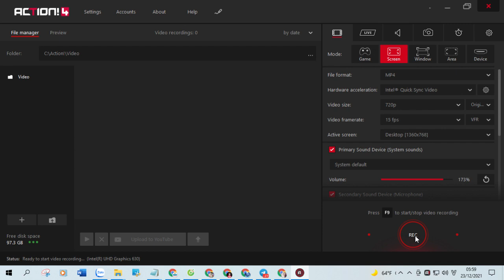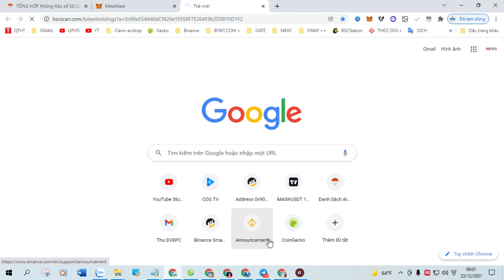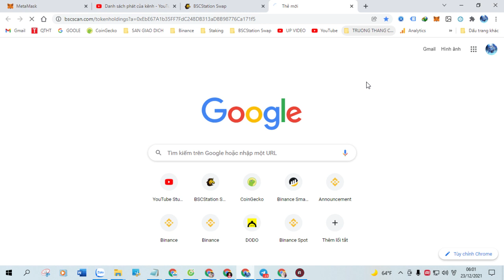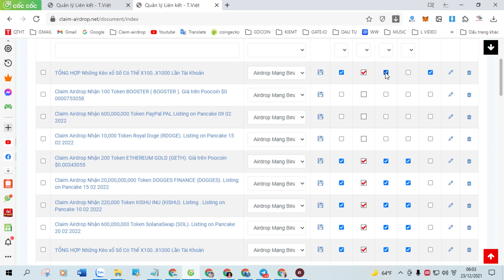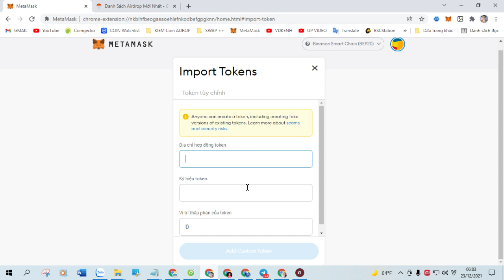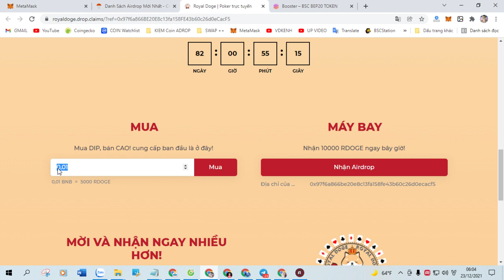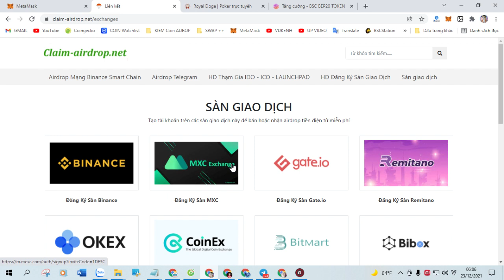Claim Airdrop Nhận 500 Token Cryptico (ICO) New Airdrop Claim Mạng BSC Trên Ví Trust Wallet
+ Bước 1: Sao chép Contract :  0xcd56fcfa7e45b11ca7d41725abc6a19de6f24572

+ Bước 2: Truy Cập Web Tại Đây Click ( Claim Airdrop ) Nhận Token